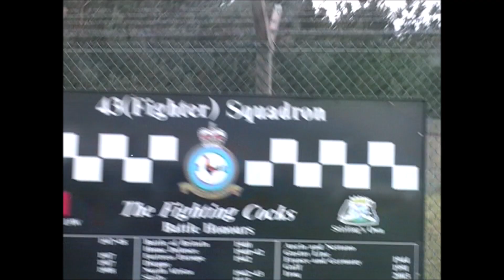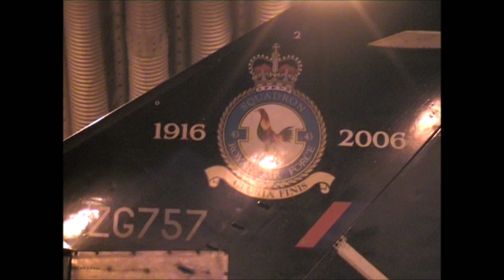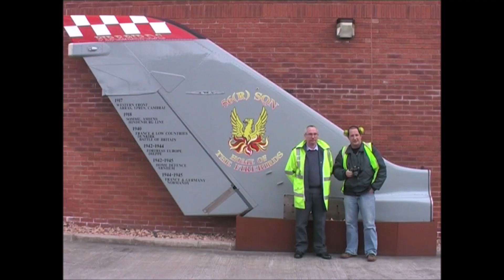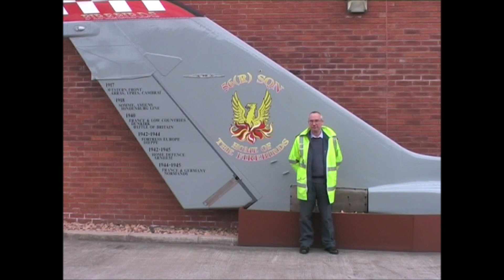A day with 56sqn at RAF Leuchars, 18th March 2008